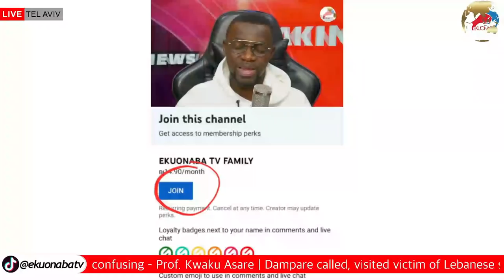Akwasi awuah replies critics! we don’t use church money on members